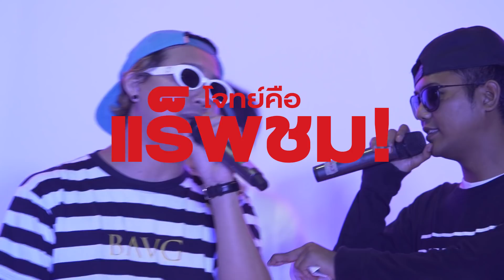THE ULTIMATE LEAGUE (2017) EP.5 : NLHZ vs ARTRILLA "แร็พชม" | RAP IS NOW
THE ULTIMATE LEAGUE การแข่งขันแร็พแบทเทิลรูปแบบใหม่ที่ RAP IS NOW จัดขึ้นในช่วงปี 2017 เป็นทัวร์นาเม้นต์แข่งแร็พรูปแบบทีมโดยเริ่มจากการคัดเลือกแร็พเปอร์จาก 160 คนที่ผ่าน ONLINE AUDITION สู่รอบ CYPHER AUDITION เพื่อหาแร็พเปอร์ไปเข้าทีมทั้ง 8 ทีมสู่การแข่งแบบลีกต่อไป และไปสิ้นสุดกันที่ BIG MOUNTAIN 2017

ในการแข่งรอบลีกแต่ละสัปดาห์จะมีโจทย์ที่ต่างกันไปทั้ง 3 สัปดาห์